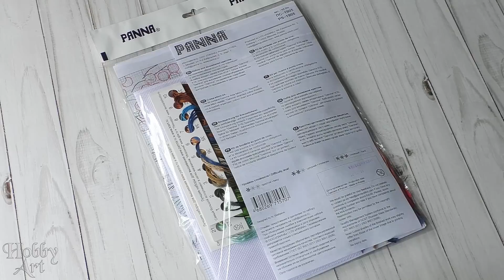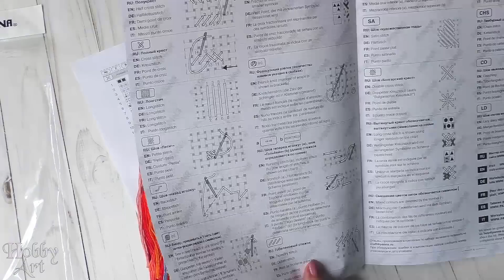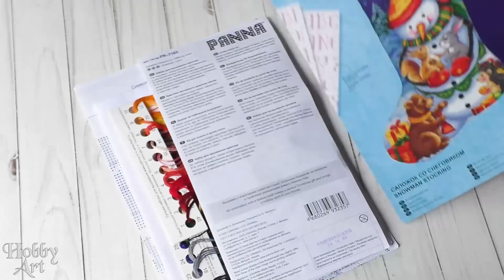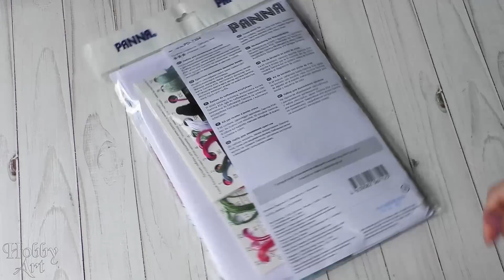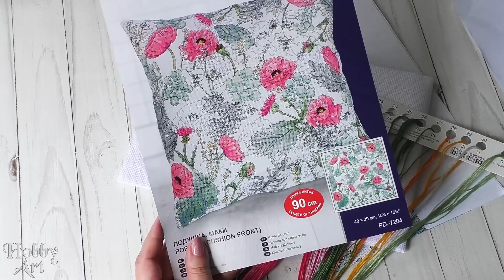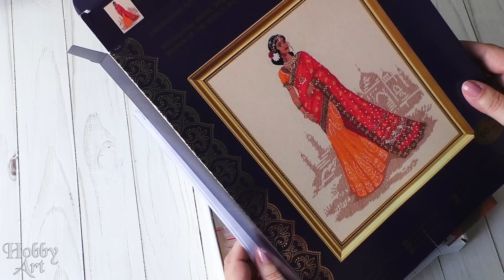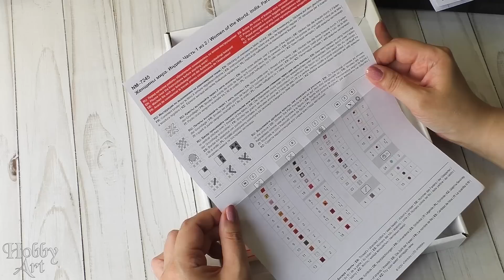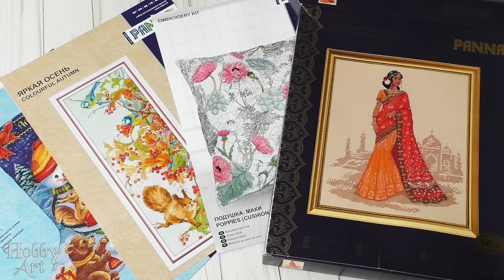+4 НАБОРА в ЗАПАСАХ / PANNA / Обзор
Мой аккаунт в инстаграм посвященный психологии и саморазвитию